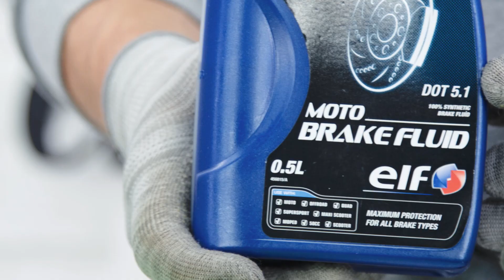Установка Дублера Заднего Тормоза на Ninja ZX6R 09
В видео подробна показана установка хендбрейк (дублер заднего тормоза на руле) на стантбайк kawasaki ZX6R 2009.
На мотоцикл были установлен:
Полная комплектация кронштейна Stuntex с блокиратором и переходником под тормозной диск 310мм от yamaha R6 и FZ8